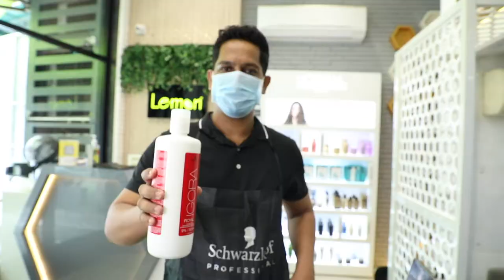French Balayage | Lemon Salon| Komal Jha | Mumbai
French Balayage done for Actor Komal Jha At Lemon Salon.

You can't get over this look.

Natural Looking yet stylish, customised as per personality.
Get your French Balayage customised for you at Lemon Salon.

Visit our Salon for a free hair Consultation from our hair experts.